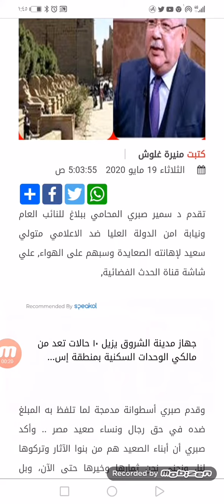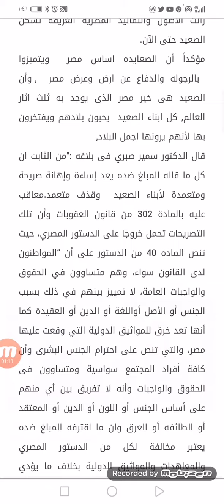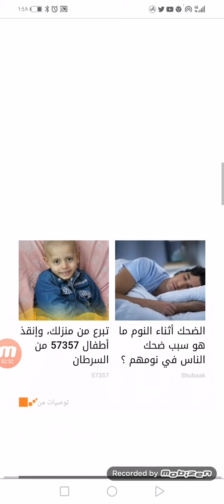رد قاسي وبلاغ للنائب العام ضد الاعلامي متولي سعيد بسبب شتم "الصعايدة"بيقوال عليهم نسوان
بلاغ النائب_العام ضد الاعلامي_متولي_سعيد بسبب الصعايدة"